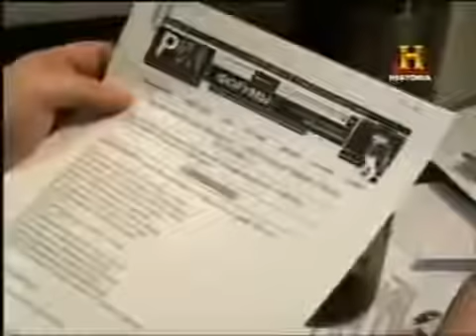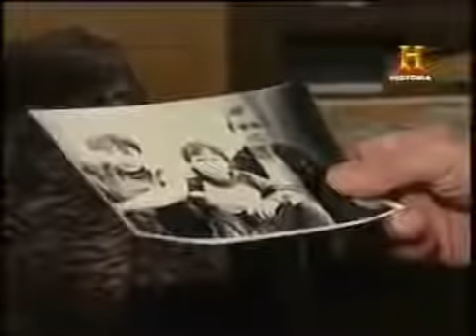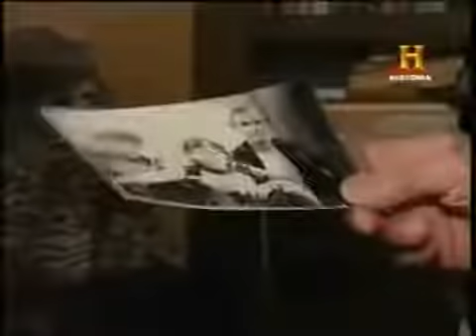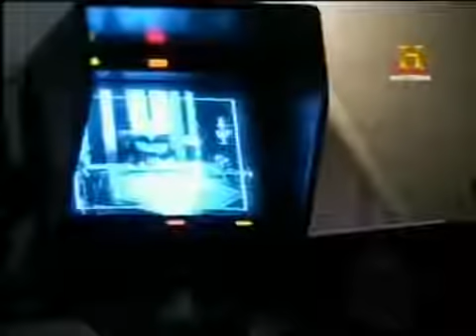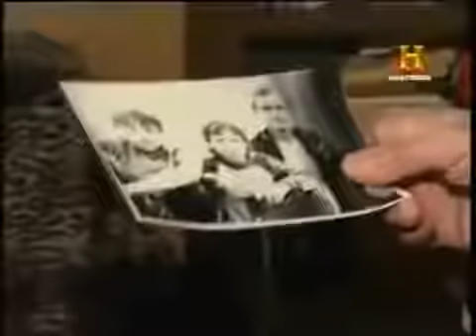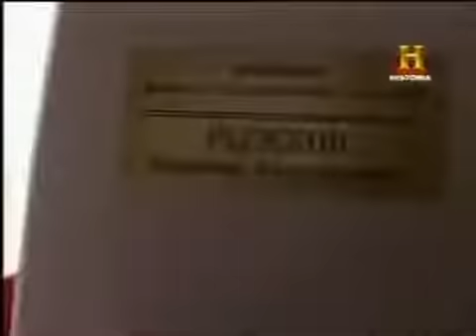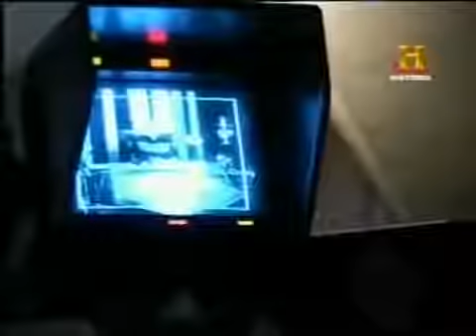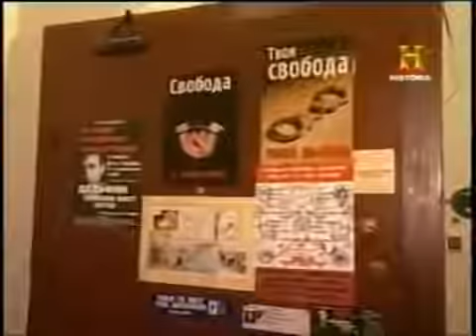SIN CENSURA...VLADIMIR PUTIN (PRESIDENTE RUSIA) (DOCUMENTAL COMPLETO EN ESPAÑOL)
SIN CENSURA.VLADIMIR PUTIN (PRESIDENTE RUSIA) (DOCUMENTAL COMPLETO EN ESPAÑOL) SIN CENSURA.VLADIMIR PUTIN (PRESIDENTE RUSIA) (DOCUMENTAL COMPLETO EN ESPAÑOL) SIN CENSURA.VLADIMIR PUTIN.

Documental del 2005 de Tania Rakhmanova para la Tv. francesa. Título original: La prise du pouvoir par Vladimir Poutine. Emitido por RTVE 2 en su . Sin Censura…” combina entrevistas.

SIN CENSURA.VLADIMIR PUTIN (PRESIDENTE RUSIA) (DOCUMENTAL COMPLETO EN ESPAÑOL) SIN CENSURA.VLADIMIR PUTIN (PRESIDENTE . Documental del 2005 de Tania Rakhmanova para la Tv. francesa. Título.